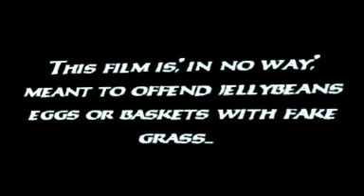JESUS VS. EASTER The Cupcake Edition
LMAO Studios' first film with The Movies Game software.

A tribute to Monty Python...
For all the religious nuts, lighten up! I'M the one who is going to hell! lmao! Originally released January, 2006